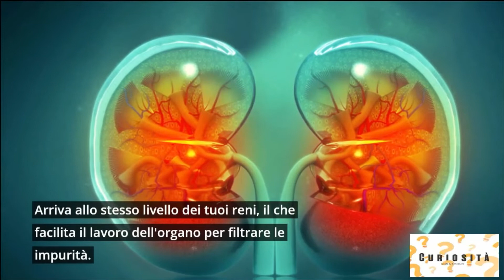Ecco Perché fa BENE bere Acqua Prima di Andare a DORMIRE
Ciao ragazzi, oggi vedremo  perché fa bene bere acqua prima di andare a dormire.

Probabilmente sei stanco di sentire che dovresti bere acqua tutto il giorno e che l'acqua

è importante per la tua salute, vero?

E sai perché l'acqua è così importante per il buon funzionamento del tuo corpo?

Il corpo è composto per circa l'80% da acqua, e non possiamo durare più di tre giorni senza di essa.

L'acqua è essenziale per la digestione, l'assorbimento dei nutrienti, le reazioni chimiche, il trasporto

e il metabolismo di proteine ​​e carboidrati, l'eliminazione delle tossine, il trasporto dei residui

e il controllo dell'appetito.

Inoltre, il nostro corpo ha bisogno di acqua per regolare la temperatura corporea, proteggere il sistema nervoso.

Lo sapevi che la mancanza di acqua è ciò che provoca affaticamento durante la giornata?

Inoltre, anche una diminuzione del 2% dell'acqua nel corpo può innescare problemi come:

confusione, problemi con la matematica di base, oltre a problemi a focalizzare le scritte, sullo schermo del computer o su un libro.

Con il passare della giornata, il corpo accumula acqua attraverso l'ingestione diretta o indiretta.

Si pensa che la gravità sia responsabile della concentrazione di tutti i liquidi nella

regione inferiore del corpo poiché di solito trascorriamo l'intera giornata seduti o in piedi.

Questo accumulo può causare un po' di gonfiore.

Bere acqua di notte aiuta perché quando si beve acqua e ci si sdraia sul letto, iniziano una serie di processi.

Distendendo il tuo corpo orizzontalmente, tutta l'acqua che era concentrata nelle parti inferiori

del tuo corpo arriva allo stesso livello dei tuoi reni, il che facilita il lavoro dell'organo per filtrare le impurità.

Inoltre, bere acqua prima di andare a dormire aiuta ad accelerare il metabolismo.

Questa abitudine aiuta anche a bilanciare gli ormoni, i livelli di energia, i muscoli e le articolazioni.

Ti aiuterà a rilassarti e svegliarti riposato, grazie a tutti i nutrienti dell'acqua che agiscono sul tuo corpo.

L'acqua pulisce naturalmente il tuo organismo, rimuovendo tutte le tossine che sono state assorbite durante il giorno.

Porta con te una bottiglia d'acqua, quando stai andando a letto, così non ti dimenticherai di bere.

Sfrutta questi consigli per migliorare la tua salute, ed il tuo sonno.